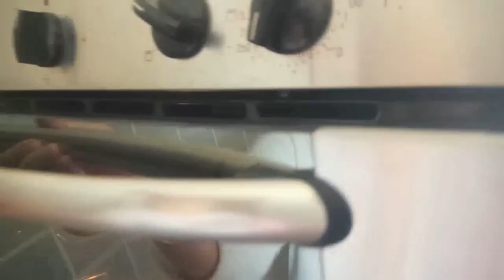Диета Дюкана. Запеченный баклажан с помидором и печеным чесноком. Простейший рецепт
Очень простой рецепт. Можно удивить как себя так и гостей. Да и для своих домашних не помешает. Оно и красиво и просто. А еще оно полезно. Нет ни жаренного, ни жирного. В эти самоизоляционные дни самое время вспонить о своих Фигурах! :)

Белковая диета Пьера Дюкана. Кто сказал, что она белковая? Что будет с почками? Мифы и реальность

Смотреть весь плейлист: Диета Дюкана. Простые рецепты.Личный опыт. Было 136 кг - на сегодня 82 кг. Цель достигнута! Идем дальше :)
►  Яндекс Кошелек
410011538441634